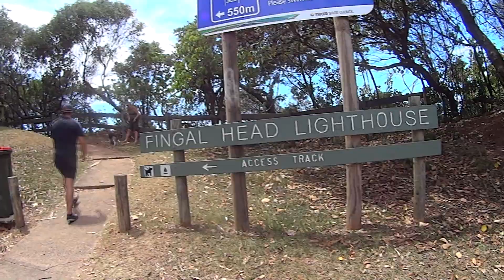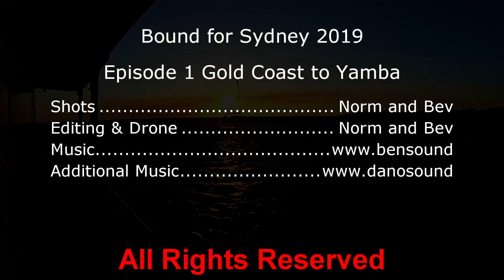Bound For Sydney 2019 Ep1 GC to Yamba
This is our first episode of a new playlist we shot on our recent trip south to Sydney. We cross a lot of bars and explore some great waterways. This trip takes us from the Gold Coast to The Clarence River, stopping off in the Tweed River and Balina along the way.
We hope that our videos encourage others to get on board and experience this fantastic lifestyle. We travel a lot and edit when back at base. (better computer)